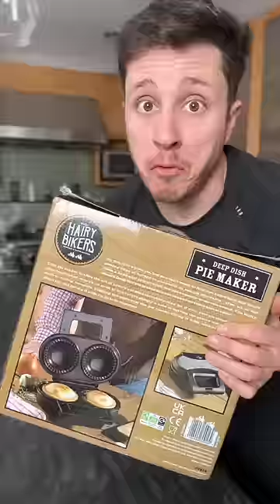Your kitchen NEEDS this!